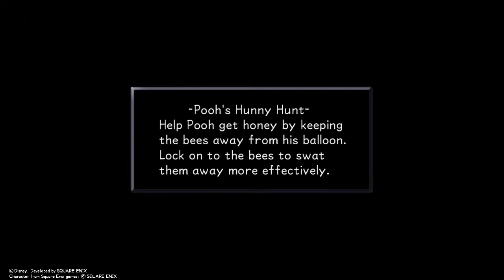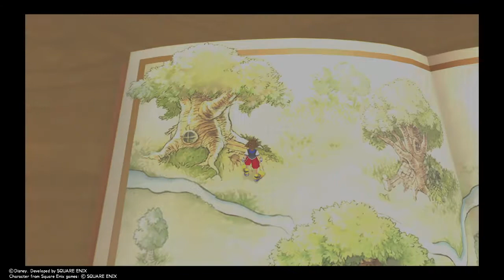KINGDOM HEARTS - HD 1.5+2.5 ReMIX